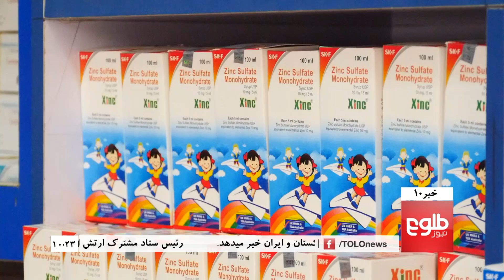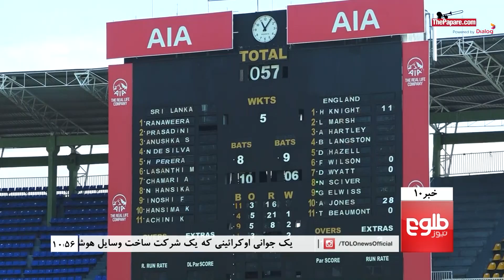TOLOnews 10pm News 20 June 2017 / طلوع‌نیوز، خبر ساعت ده، ۳۰ جوزا ۱۳۹۶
Top stories: Troop Levels May Only Be Announced In July, Two Protesters Dead, Over 20 Wounded In Clash With Police, COST, MoPW And MoRRD Sign ‘Transparency’ Agreement

خبرهای مهم: ملل متحد: احتمال می‌رود هزاران مهاجر از ایران و پاکستان برگردند، در درگیری میان پولیس و معترضان ۲ تن جان باختند، امضای تفاهم‌نامه نشر اطلاعات میان نهاد ابتکار شفافیت و دو وزارت